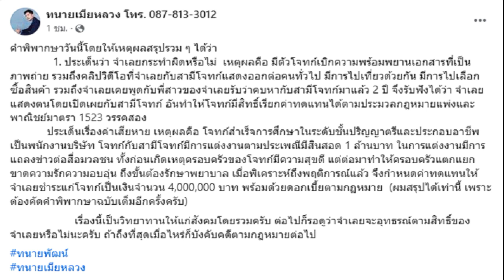อินโดรามา หนุน สมาคมยกน้ำหนัก ลุยจัดแข่งตลอดปี 2567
นายดีลิป กุมาร์ อากาวาล รองประธานเจ้าหน้าที่บริหารกลุ่มบริษัทฯ และประธานเจ้าหน้าที่บริหารด้านการเงิน บริษัท อินโดรามา เวนเจอร์ส จำกัด (มหาชน) ผู้ผลิตเคมีภัณฑ์ชั้นนำระดับโลกที่ดำเนินธุรกิจอย่างยั่งยืน พร้อมด้วย นายปรัชญา กีรตินันท์ นายกสมาคมกีฬายกน้ำหนักสมัครเล่นแห่งประเทศไทย ร่วมลงนามข้อตกลงความร่วมมือให้การสนับสนุนกิจกรรมและการแข่งขันของสมาคมฯ เป็นระยะเวลา 1 ปี

โดยอินโดรามา เวนเจอร์ส มอบเงินสนับสนุนชุมชนนักกีฬายกน้ำหนักของประเทศไทย ในฐานะสปอนเซอร์อย่างเป็นทางการของสมาคมฯ พร้อมเสริมสร้างโอกาสให้กับเยาวชนในการแข่งขันกีฬาระดับชาติและระดับโลก และส่งเสริมความร่วมมือด้านการจัดการขยะและการรีไซเคิล PET ระหว่างภาคเอกชนและอุตสาหกรรมกีฬา
ภายใต้ความร่วมมือนี้ อินโดรามา เวนเจอร์ส จะสนับสนุนเสื้อโปโลที่ผลิตจากเส้นด้าย Deja ที่ทำจาก PET รีไซเคิล (rPET) เพื่อเป็นของที่ระลึกสำหรับการแข่งขันยกน้ำหนักนานาชาติ เวิลด์คัพ ประจำปี 2567 ที่จังหวัดภูเก็ต ซึ่งจะจัดขึ้นในระหว่างวันที่ 31 มีนาคม – 11 เมษายน 2567 โดยเสื้อโปโลที่ยั่งยืนแสดงถึงความมุ่งมั่นในการส่งเสริมเศรษฐกิจหมุนเวียนและการดูแลสิ่งแวดล้อมของทั้งสององค์กร นอกจากนี้ ความร่วมมือจะต่อยอดไปสู่การดำเนินโครงการความรับผิดชอบต่อสังคม (CSR) ร่วมกันเพื่อส่งเสริมการจัดการขยะ PET และการรีไซเคิล มุ่งเน้นการส่งเสริมแนวทางปฏิบัติอย่างมีความรับผิดชอบภายในชุมชนกีฬายกน้ำหนักต่อไป